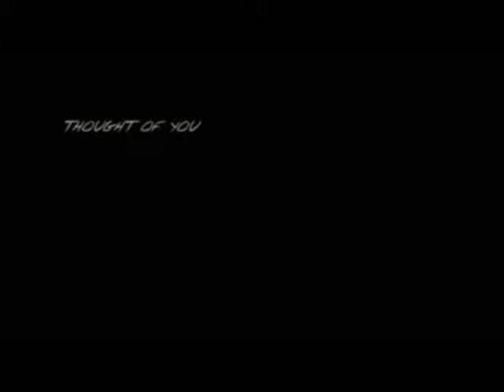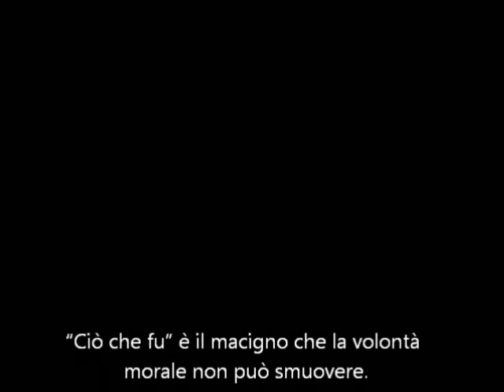So war es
Der Speicher vergeblich abmüht: So war es.
der größte unter den Flüchen, die unbeweglichen Felsblock.
Dies ist die uneinnehmbare Festung in der er lebt unser Glück.